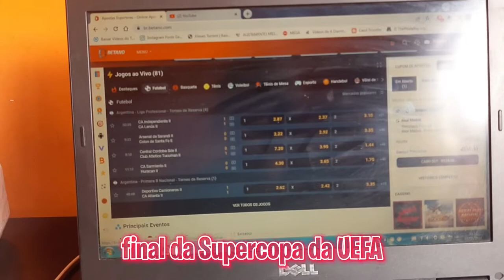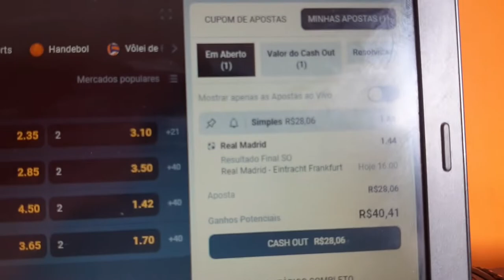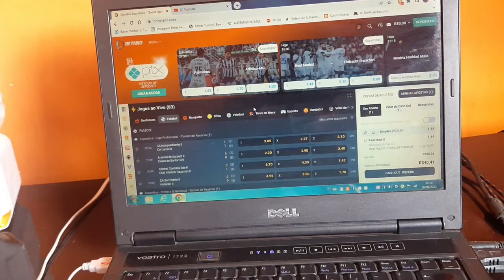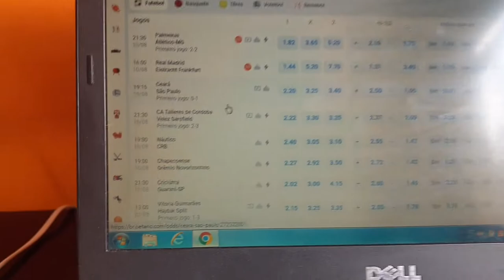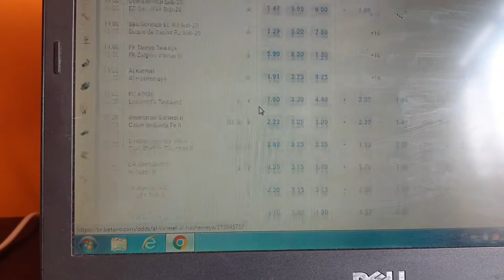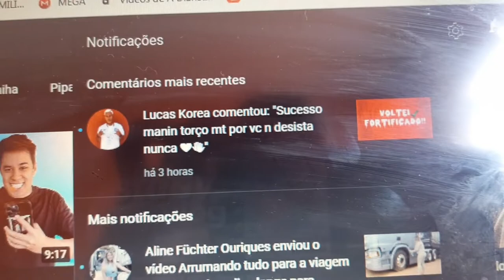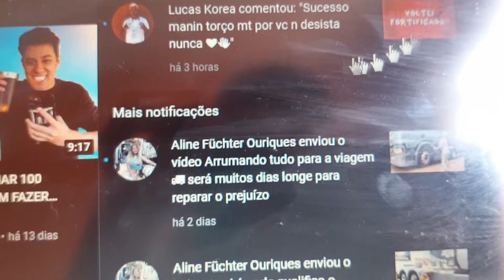APOSTEI NO REAL MADRID HOJE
'' é o PETKOVIC, valeeu?!! ''

real madrid x eintracht frankfurt
apostei no Real Madrid

*fortalece nós com o Like !!*

OBRIGADO POR TUA GRANDE PRESENÇA!!